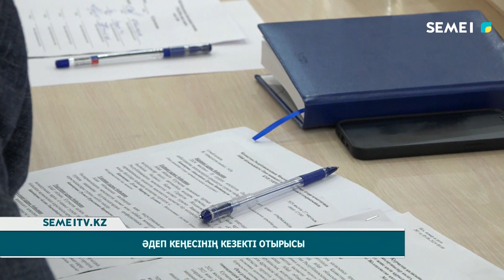Әдеп кеңесінің кезекті отырысы